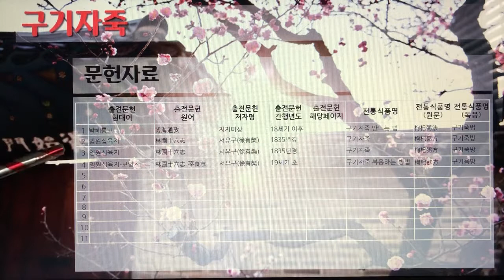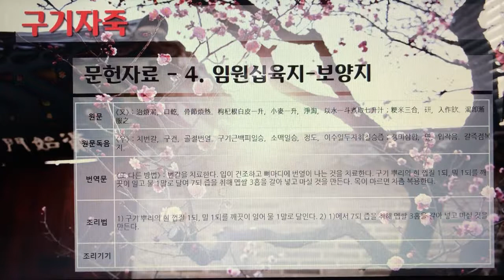[촬영] 한국의 전통죽(Korea Traditional Porridge) - 25. 구기자죽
1개 레시피를 1개 영상으로 만들었습니다.